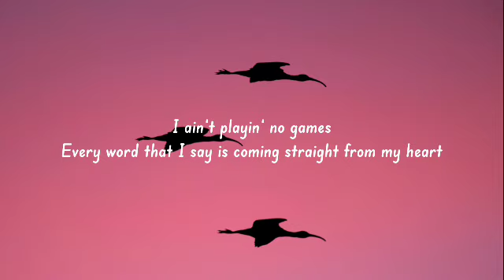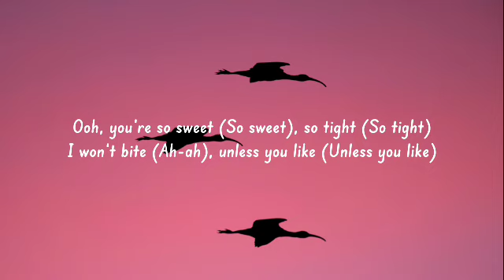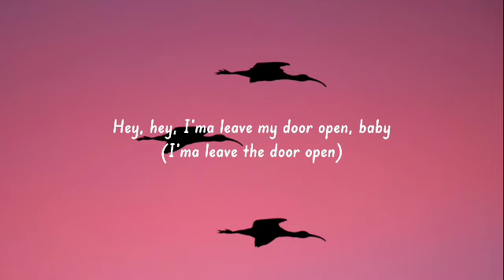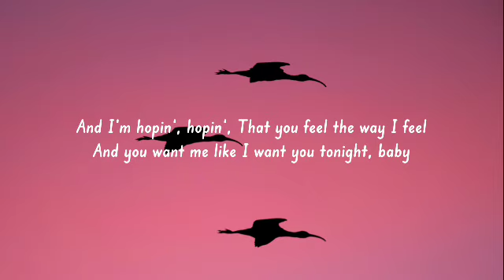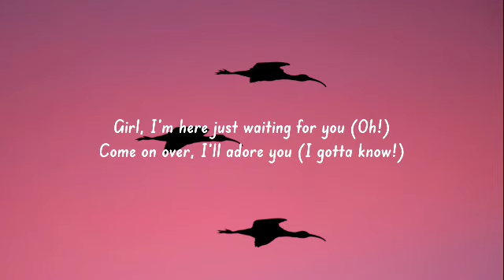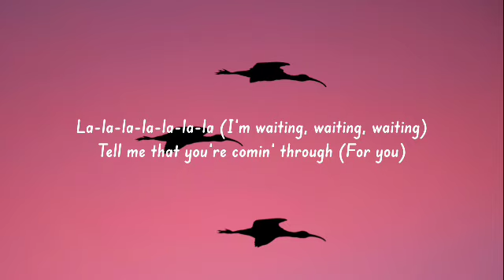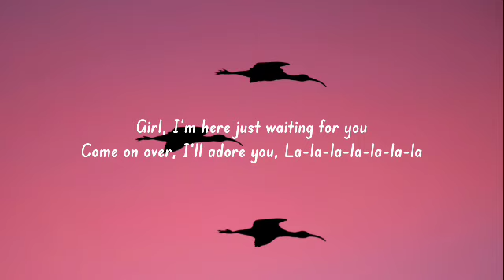Bruno Mars, Anderson .Paak, Silk Sonic - Leave the Door Open (Lyrics) What you doin'_ Where you at_